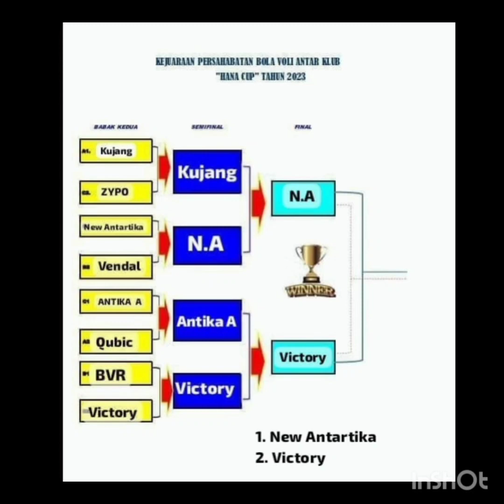TOURNAMEN HANA CUP 2023 PERDANA TEAM PUTRI VICTORY KU.2013 MERAIH JUARA DUA 🏆 SELAMAT 🏐💪🏻🥰